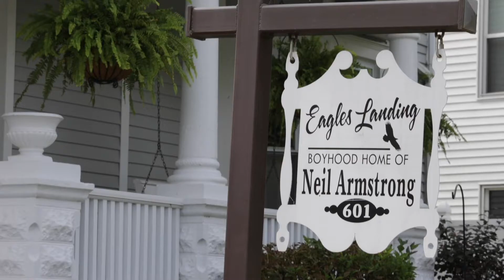Sights and Sounds through the years of Neil Armstrong's Ohio home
Visit the places around Astronaut Neil Armstrong's Ohio home.

Sam Greene/The Cincinnati Enquirer